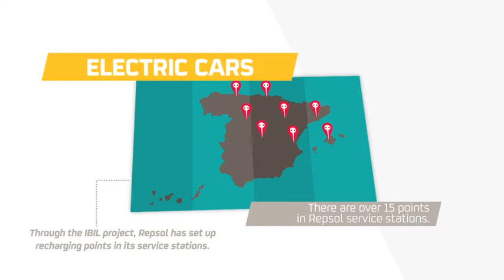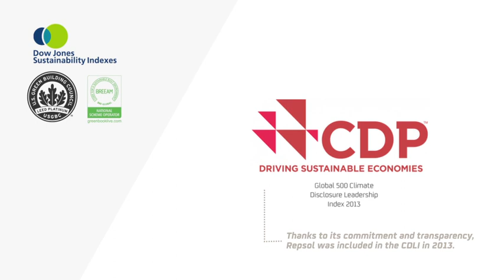Repsol and sustainability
Repsol promotes new energy and ecoefficient solutions, biofuels, electric cars, wind power and much more.